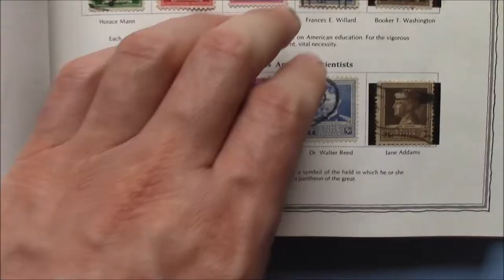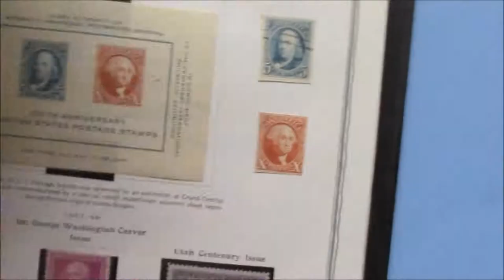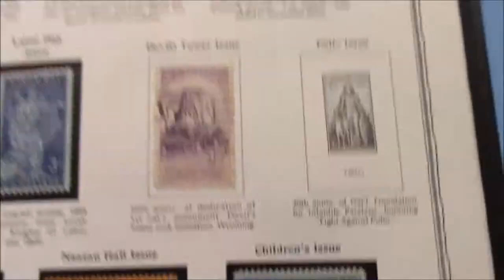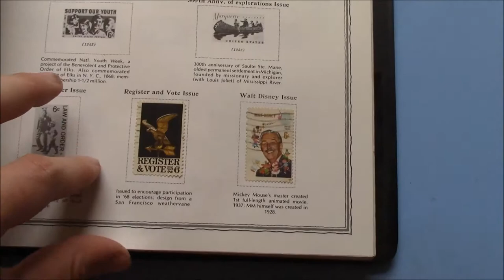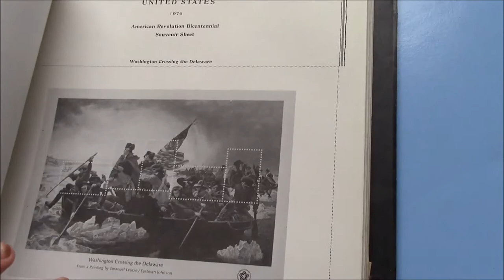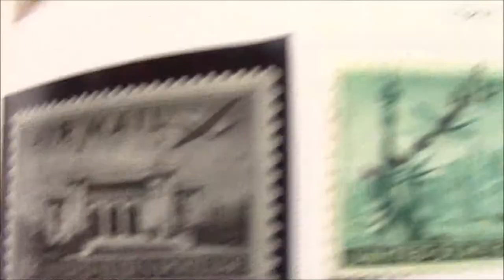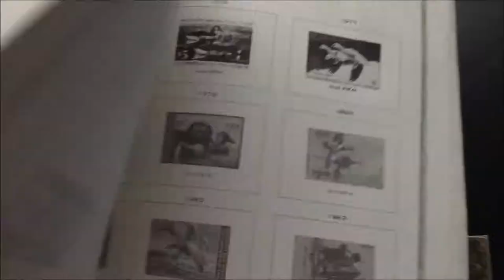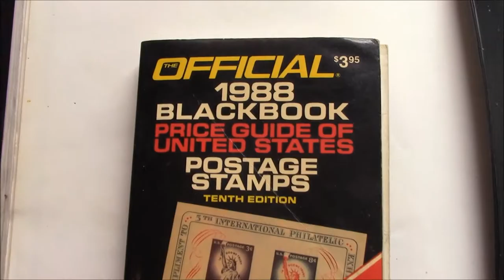My U.S. Stamp Collection Part 2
Part 2 of my U.S. stamp collection.